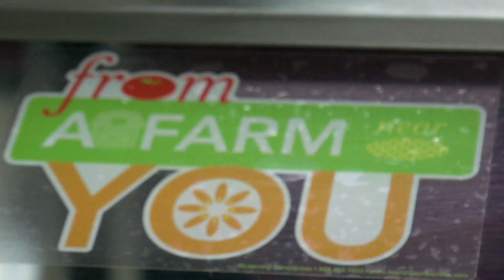FARM to SCHOOL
Entry to the 2012 Free Range Film Festival in Wrenshall, MN.

Produced by Tom Niemisto for Minnesota 2020

Rae Rusnak, produce farmer
JoAnne Berkencamp, local food director, IATP
Pam Haupt, Nutrition specialist Northfield Schools